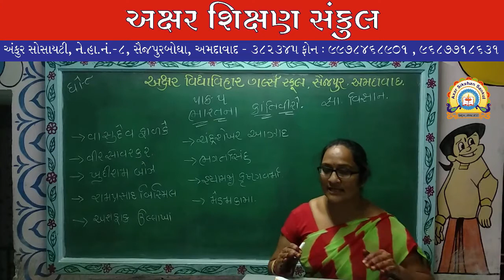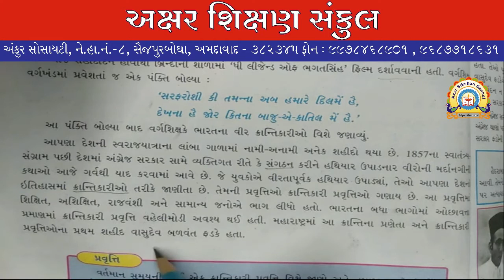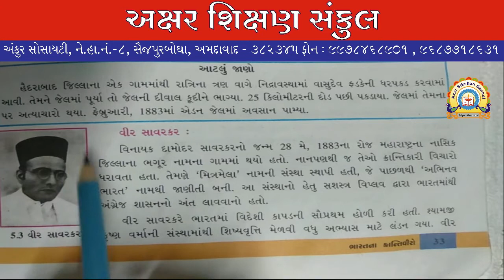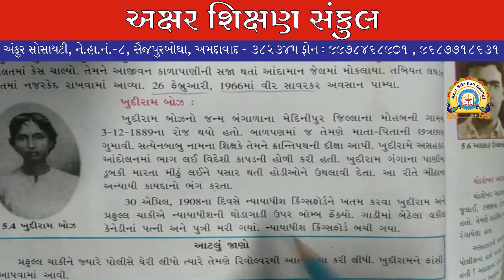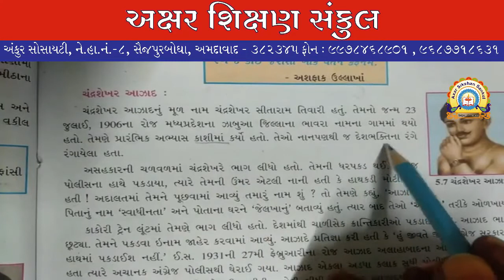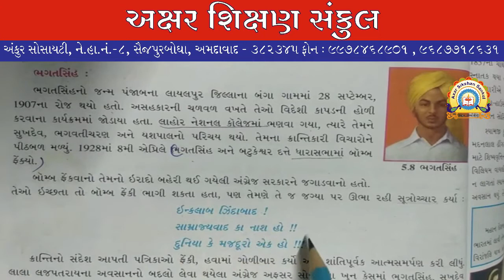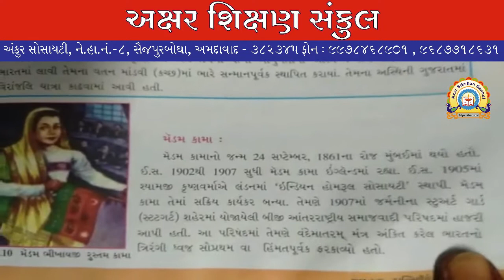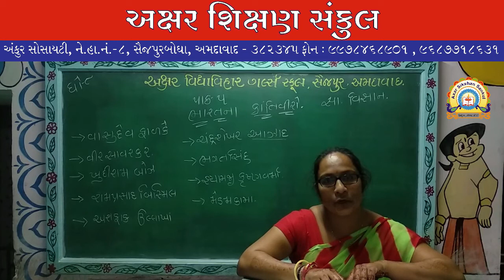ધોરણ - 8 - સામાજિક વિજ્ઞાન - પાઠ - ૫ - ભારતના ક્રાન્તિવીરો